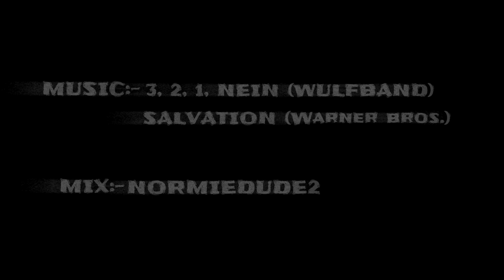Welcome back Nevermare 🎃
Credits-